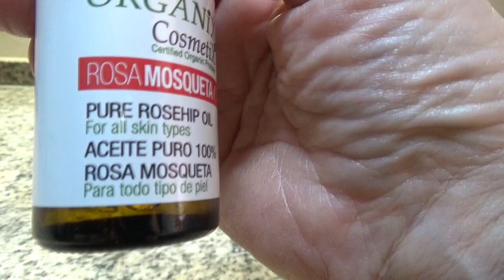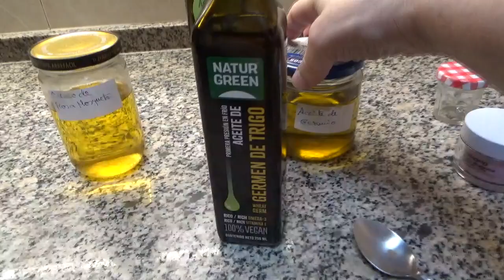Crema Hidratante Para Pieles Maduras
¡Gracias!❤️